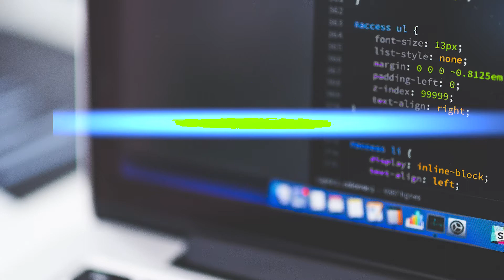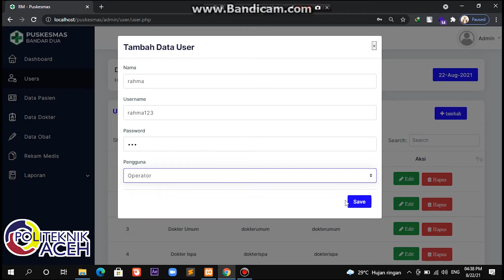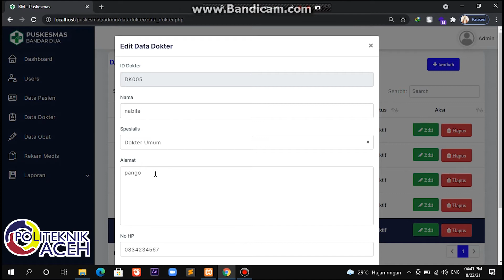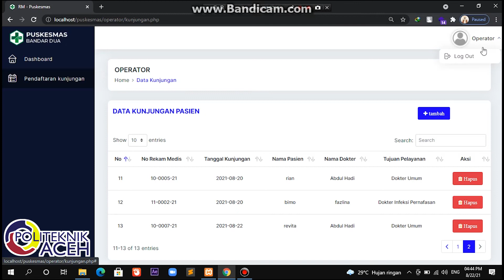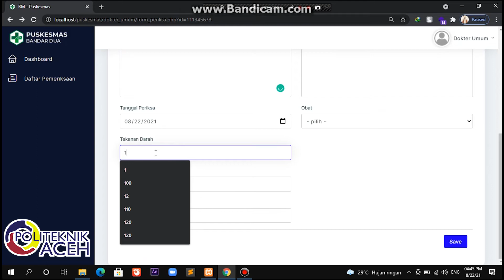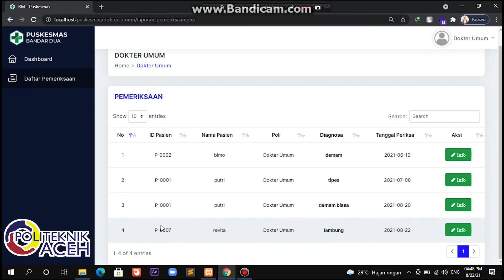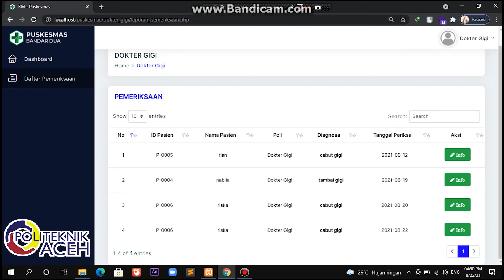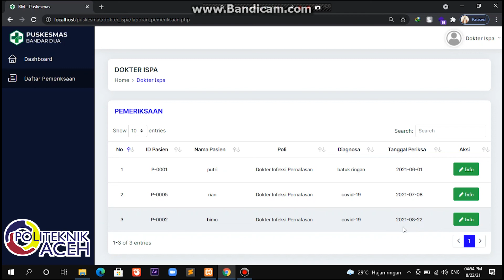Sistem Informasi Rekam Medik Puskesmas Bandar Dua Berbasis Web - Politeknik Aceh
Tugas Akhir Mahasiswa Teknologi Informasi Politeknik Aceh Yang Bernama Putri Fazlina tahun 2021 dengan Judul Sistem Informasi Rekam Medik Puskesmas Bandar Dua Berbasis Web